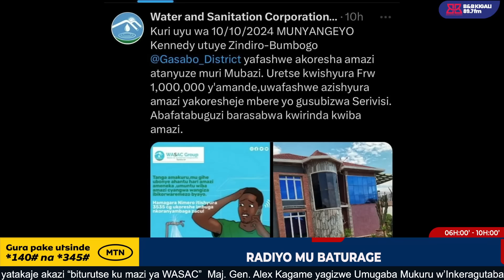IMVO N'IMVANO KU KWEGURA MU KAZI KWA KENNEDY WAYOBORAGA TELEVIZIYO Y'IGIHUGU